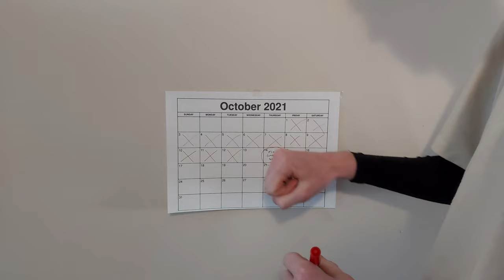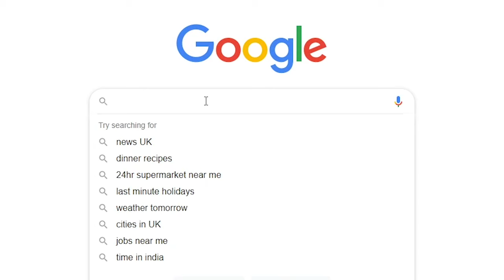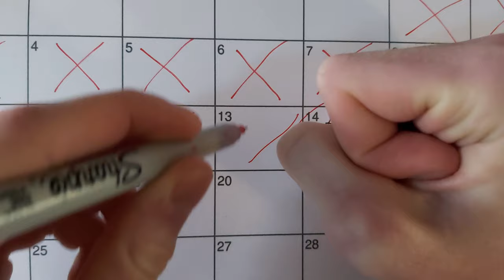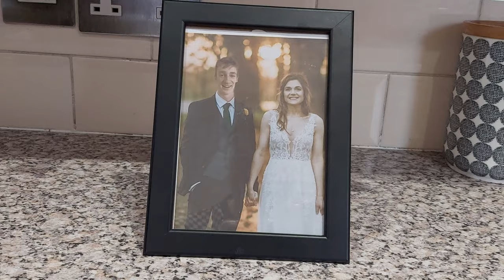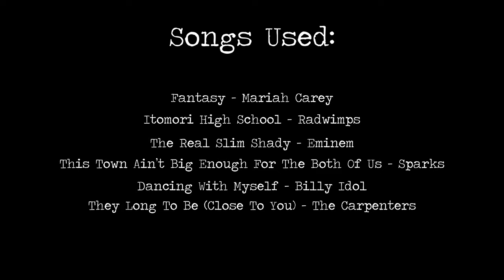Adversity Short Film - Stanley Wood A Level